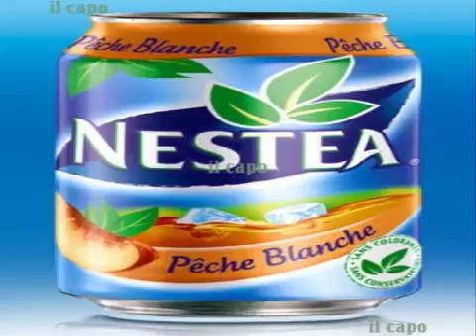PIZZA CHÈVRE LIVRAISON BAYONNE - 05 64 11 06 06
PIZZA CHÈVRE LIVRAISON BAYONNE
ALLERGENES ET NUTRITION
Une base de données des principaux allergéniques est à disposition de la clientèle sur simple demande. Elle a été établie en fonction des renseignements proportionnés par nos fournisseurs et ne tient pas compte des facteurs externes ou du transport.   Mieux  informer pour mieux prévenir.
• Nos produits sont à consommer sans délai après l’achat ou livraison. La congélation des aliments est fortement déconseillée.
• La vente d’alcool ne sera possible que si celle-ci accompagne la vente d’un produit alimentaire.
•  Aucune boisson alcoolisée ne sera servie à emporter ou livré à partir de 20h00.
• La vente d’alcool est strictement interdite aux mineurs.

Horaires :
Lundi, mardi, jeudi, dimanche : de 11h30 à 13h30 & 18h00 à 21h30
Mercredi : Fermé
Vendredi, samedi : de 11h30 à 13h30 & 18h00 à 22h30
PÂTES LIVRES LIVRAISON GRAND PIZZA LIVRE TAGLIATELLE PIZZA DÉLICIEUSE LIVRAISON ARITXAGUE PATES GOURMANDES PIZZA CROUSTILLANTS SORRENTINOS LIVRAISON ALLÉES PAULMY MEILLEURES PÂTES SPAGHETTI SALADES LIVRAISON BAB CHICKEN BURGER LIVRAISON GRAND BURGER GIANT MILANAISE AUTHENTIQUE DEMI LUNES PIZZA ANGLET PIZZA CLASSE MEILLEURS WINGS PIZZA DÉLICIEUSE TARTE AUX POIREAUX RAVIOLI BURGER XXL MEILLEURE PIZZA BURGER TORTILLA PATATA LIVRAISON BAB LIVRAISON GRAND CLASSIC BURGER GRATUIT PIZZA ARTISANALE PIZZA FINE CROUSTILLANTS CROUSTILLANTS PIZZA CLASSE SPAGHETTI MEILLEURES PÂTES TAGLIATELLE LAMBRUSCO GRATUIT BURGER TORTILLA TARTE AUX POIREAUX